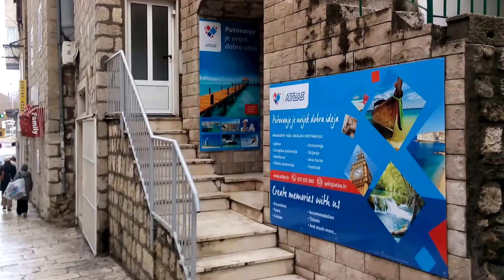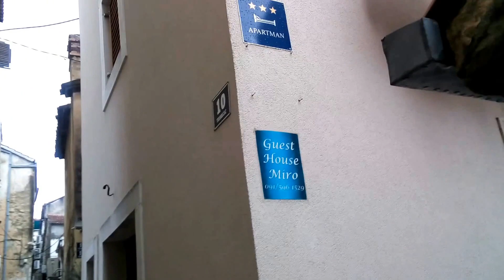LIPI MOJ GRAD: TRUMBUČAC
Ono, ka, dok san radija, pa satrven bija, ko će imat vrimena za vidit, za razumit, za porazmislit. O Gradu. Čija sva lipota i raskoš Ti isprid nosa. Pa baš zato je i nevidiš, ne čuješ, nemiriši. Armani mu ispod liva uva sada tek ćutin. Code se zove. Pričamo jedan drugome ... kodirano. Razumimo se. Tek odnedavna. Grad. Moj lipi grad i ja.